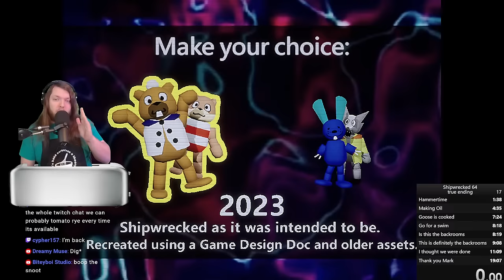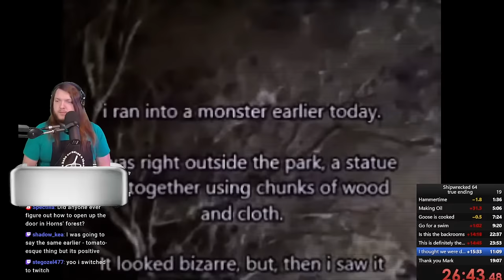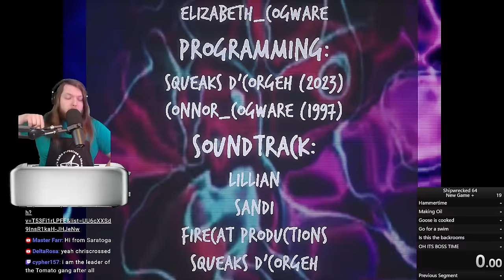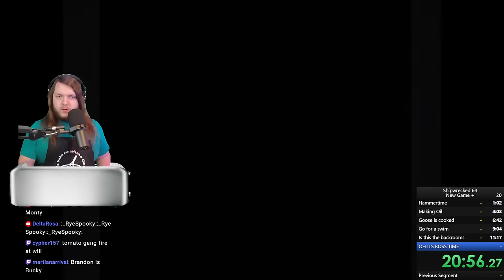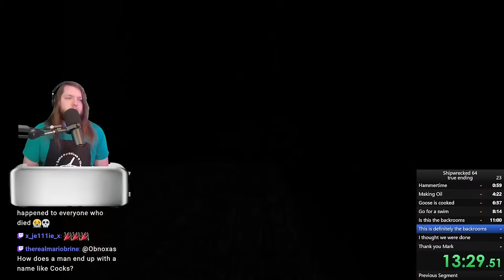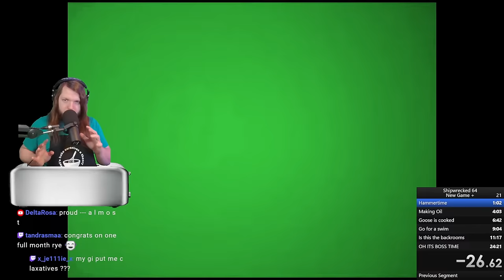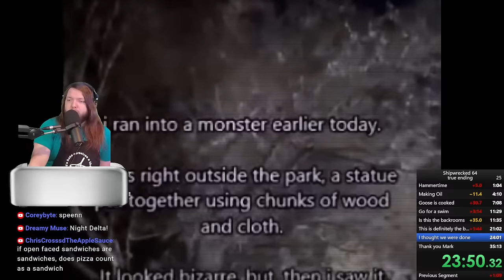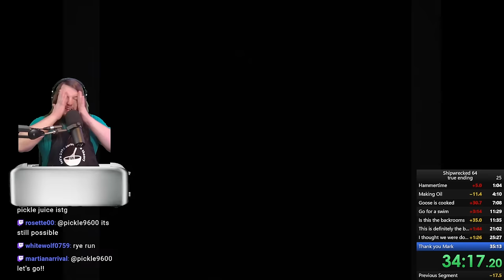I REALLY LOST The World Record for True Ending%... TIME TO GET IT BACK! | Shipwrecked 64 Speedrun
Well technically only in NG+ but WERE DOING BOTH ANYWAY
If you wanna get me something...
Timestamps

The style of this video is similar to Fuhnaff, Pastra, FusionZGamer, and uhyeah. A large influence on this channel has been Astral Spiff, Game Theory, Markiplier, and Dawko.